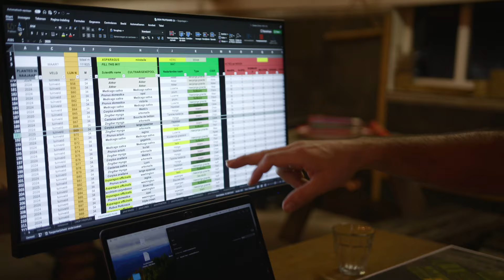Dit zijn de Lenteland boerderijen en de boeren.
In deze video zie je hoe Lenteland werkt aan steeds meer regeneratieve boerderijen in Nederland. Hoe die boerderijen eruit zien en wat de drijfveren van zijn van de boeren en initiatiefnemers.

Je ziet boer Brent Slaets die alles weet van de bodem, Yves Janssen en Iris Clasessens van Boerderij 't Sierveld die als stel dag in dag uit samen werken. Jaap Fris en Niels Moshagen die het roer omgooiden en met hun gezin verhuisden van de stad naar het platteland om boer te worden. En je ziet Anne van Leeuwen, die samen met haar partner Ricardo en de twee andere boeren Roos en Daan nu enorm veel ruimte heeft om haar grootste dromen waar te maken.

De beelden komen uit de documentaire die Rik van der Linden maakte over regenratieve landbouw en de Lenteland boerderijen. Deze hele film is binnenkort ook te bekijken op dit kanaal en op